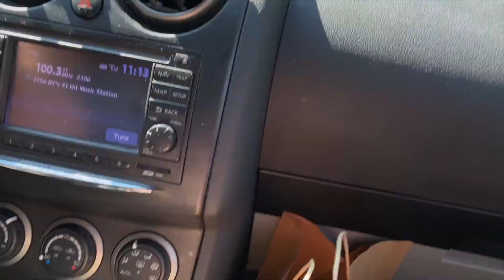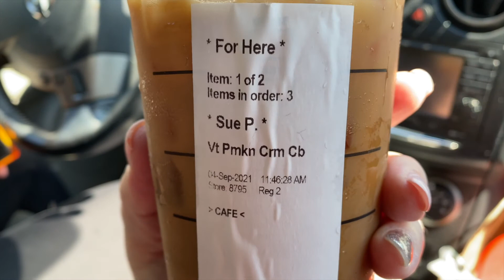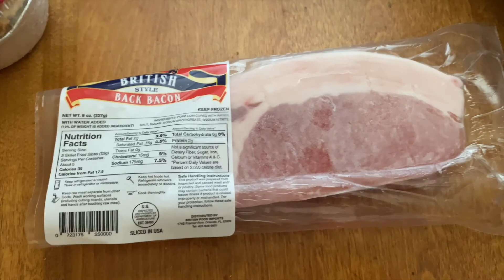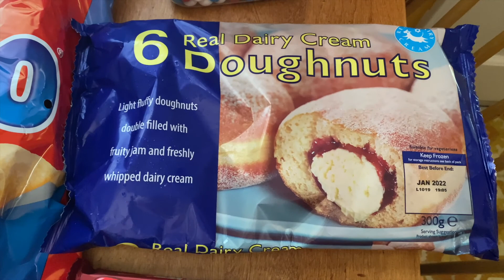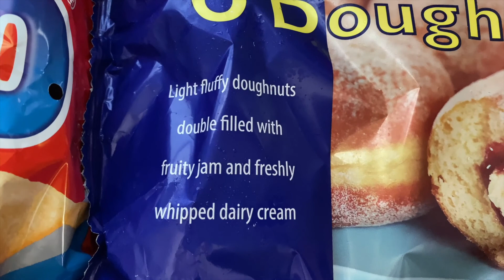DITL VLOG The Hamlet Goody Haul (day 3452)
7 Rye Ridge Plaza #139